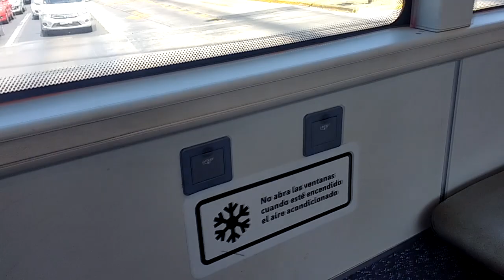Foton eBus U12SC - Nueva Revisión por Linea 106 - Estándar Red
Aquí tienen una nueva revisión sobre los Foton U12, un modelo de la 6a marca china con este tipo de vehículos presente en el país.

Se muestran diversos detalles de su interior además de cómo se anda. A diferencia de los restantes modelos de buses eléctricos de piso total en Chile, éstos usan un solo motor eléctrico, con una capacidad de recuperación de carga de hasta 20%.

Podrás vivir en plenitud como se siente su andar.

Datos:

Chasis: Foton BJ6123EVCA
Motor: Dana TM4/Prestolite, 195 kW
Fuente de Energía: Baterías LiFePO4
Carrocería: Foton eBus U12 SC, especificación Red
Año: 2020
Dueña: Servicios de Transporte de Personas Santiago S.A.